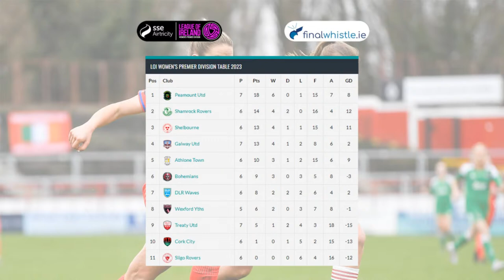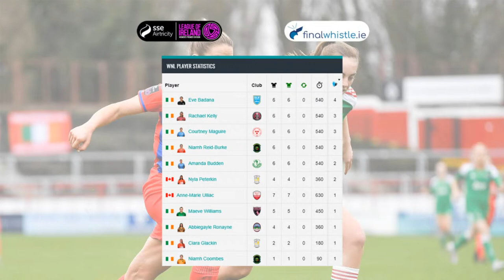LOIWomen Podcast: Jenna Slattery (Galway United) - S3 Ep9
This week Galway United and Irish U19 International midfielder Jenna Slattery joins the show to discuss Galway's promising start to life in the Women's Premier Division.

She'll be chatting about the switch from Galway WFC to Galway United over the winter and the differences and similarities between the two as well as her involvement with the Irish U19's this season.

Breifne Earley and Aaron Clarke will take a look back at the action from last week's games as well as previewing the action coming up as Shamrock Rovers make the short journey to PRL Park to face Peamount United, a venue not unknown to a few members of their squad.

The Show will be broadcast live at 9pm this evening.